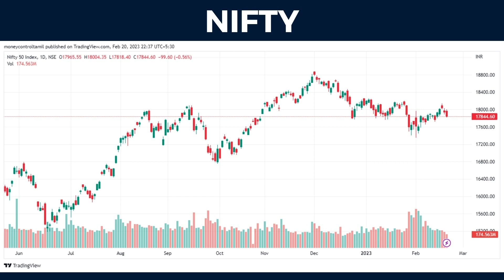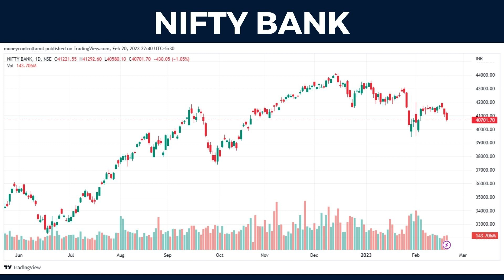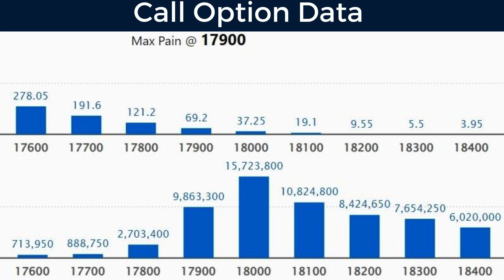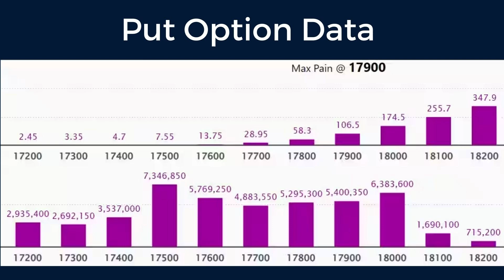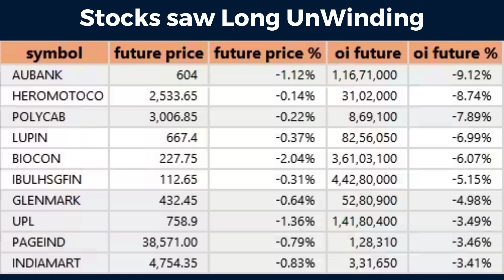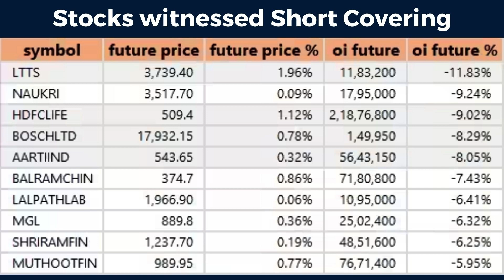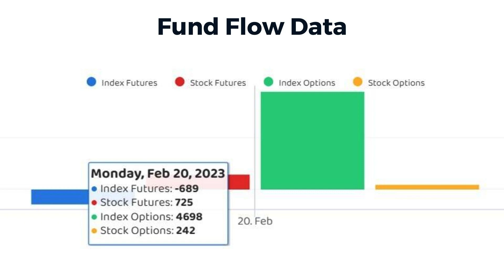TRADE SETUP FOR TUESDAY TAMIL ட்ரடே செட்டப் தமிழ் (21 FEB 2023) || MONEY CONTROL TAMIL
Based on the open interest percentage, 54 stocks, including Cummins India, Dalmia Bharat, Vodafone Idea, IOC, and IRCTC, saw a short build-up on February 20.

The BSE Sensex on February 20 declined 311 points to 60,692, while the Nifty50 fell 100 points to settle at 17,845. (Representative image)

We have collated some data points to help you spot profitable trades:

Note: The open interest (OI) and volume data of stocks in this article are the aggregates of three-month data, and not just of the current month.